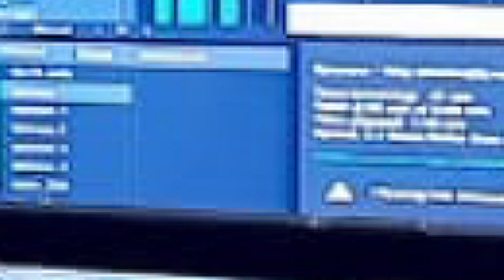Sparrow - Wah Do you Gyal (Audio)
Joel studio 7129313